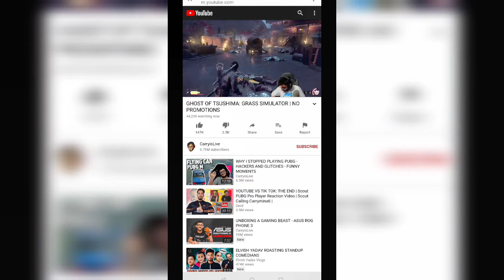"Carry is Live" Back Again | Streaming Ghost | Emotion EDS Esports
Carry is live was hacked by some unidentified agencies by couple of days back.. Now 'Carry Is Live' is in action again..
Go watch..